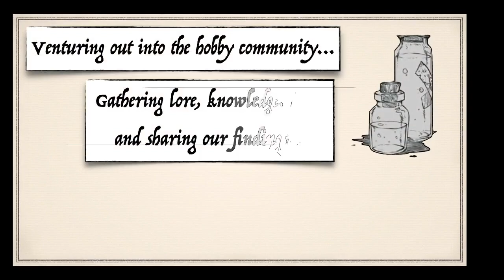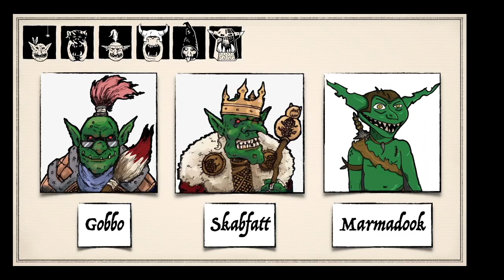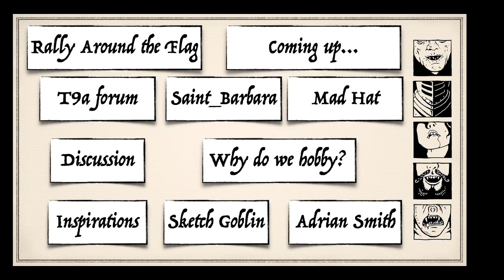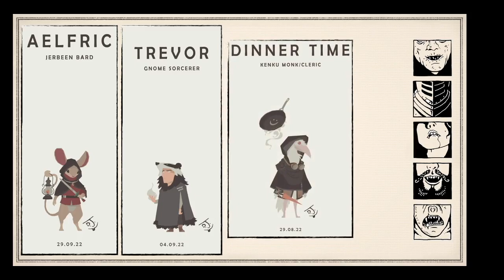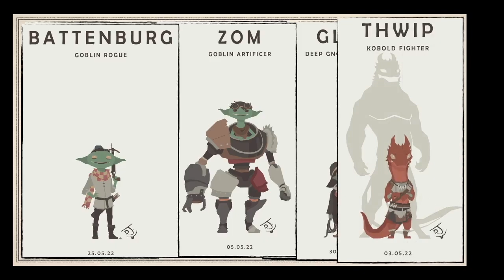PTG | The Goblins Grotto Show | 1C: Rally Around the Flag